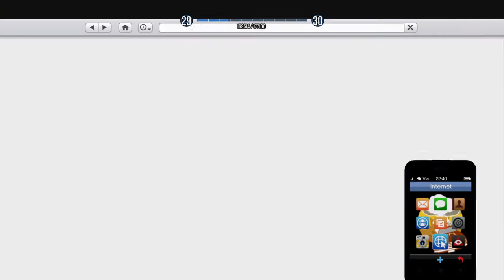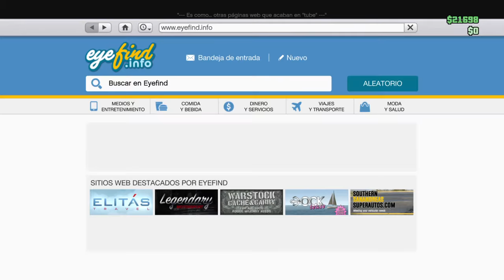Grand Theft Auto V parte 61